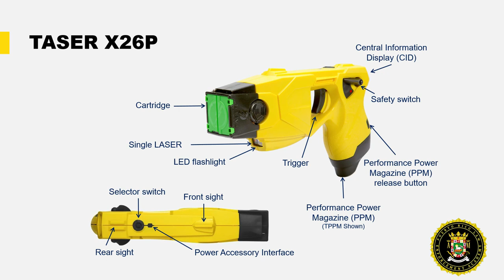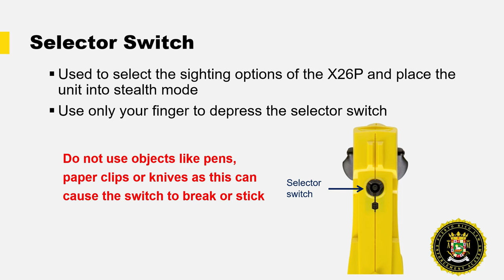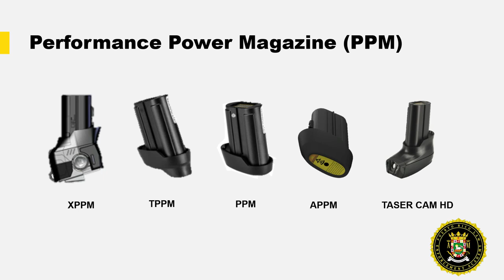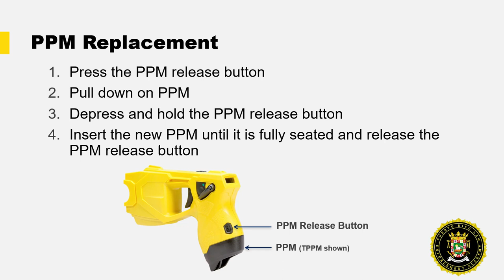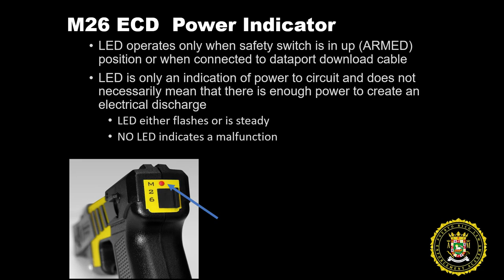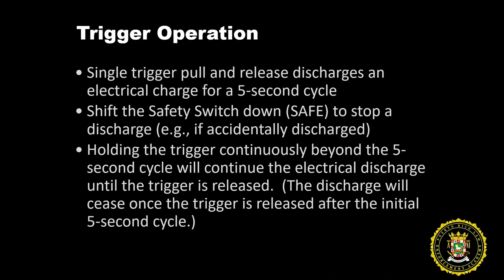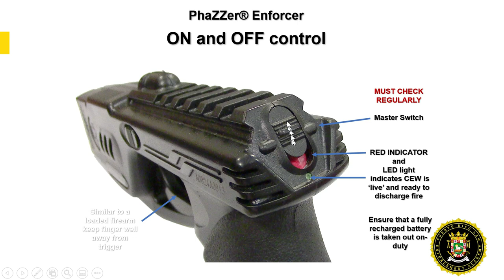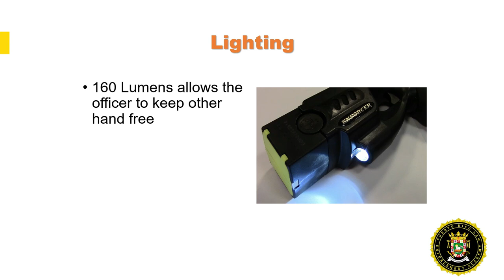Nomesclatura Dispositivos Electricos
Puerto Rico Law Enforcement Academy, les presenta, la nomesclatura de Taser M26, X26, X26P y X2 en adicion al de PhaZZer